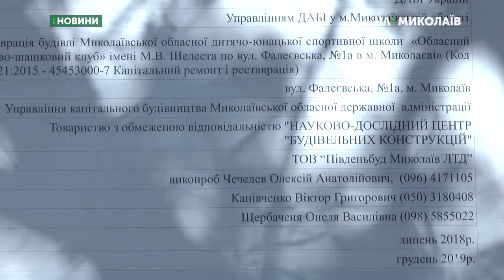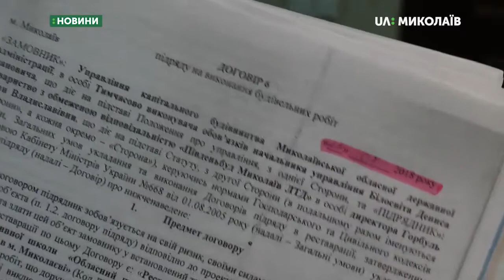Більше року триває реконструкція будівлі шахово-шашкового клубу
Слідчим управлінням ГУНП в Миколаївській області здійснюється досудове розслідування у кримінальному провадженні, відкритому 1 жовтня 2019 року. Поліція перевіряє причетність службових осіб «Південьбуд Миколаїв ЛТД» до привласнення грошей та причетність до цього чиновників ОДА. Йдеться про гроші, виділені на ремонт шахово-шашкового клубу імені Миколи Шелеста. Про це йдеться у відповіді на інформаційний запит кореспондентів Суспільного стосовно ремонту клубу.